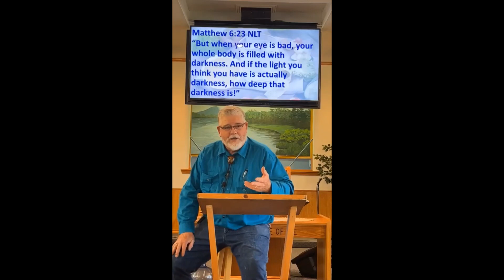06 04 2023 All You Need Is Jesus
I read somewhere that Science says we only need 4 basic elements to survive.
 WATER
Health experts commonly recommend eight 8-ounce glasses, which equals about 2 liters, or half a gallon a day. This is called the 8×8 rule and is very easy to remember.
AIR
An adult at rest breathes 15 - 18 respiration per minute - exchanging 0.5 liter - approximately ½ cubic meter every hour. With harder work, the rate is 3 to 6 times more (1.5 - 3 cubic meters every hour).
FOOD
The number of calories you need to survive depends on your age, weight, activity level, and gender. For long-term health, most people will need a minimum of 1,200 calories per day.
LIGHT
Light is necessary for the survival of life on Earth, as almost all energy used by life is derived from the sun. Plants and algae use light energy in photosynthesis, which provides usable chemical energy for living planst or animal organisms. In addition, without light, the Earth would be completely cold and dark, as even the moon gets its glow from reflecting the sun.

Now, look what the Bible tells us about Jesus.